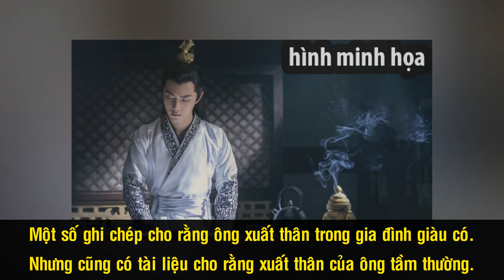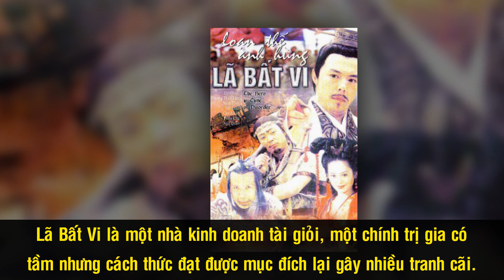Lã Bất Vi – Kết Cục Bi Thảm Của “Thiên Hạ Đệ Nhất Kỳ Thương” Thời Tần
Nhiều người dùng danh hiệu “thiên hạ đệ nhất kỳ thương” khi nói đến Lã Bất Vi, ngụ ý nhắc đến thương vụ chính trị nổi tiếng lịch sử. Chính ông là người đã hậu thuẫn cho Doanh Dị Nhân lên ngôi vương, còn mình thì đường đường chính chính trở thành Tướng quốc nhà Tần suốt 13 năm. Dù bị nhận xét là ngụy quân tử nhưng những đóng góp của Lã Bất Vi trong thời gian giữ chức Tướng Quốc nước Tần là điều không thể phủ nhận.